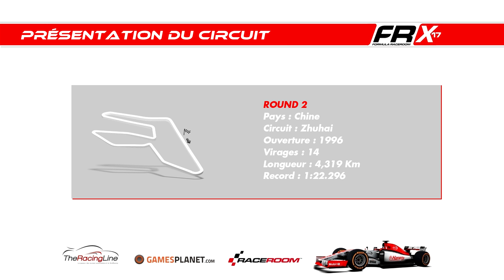Raceroom - Carrière #50 : Une IA aux fraises... [2K]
De la Formula Junior en passant par le DTM, la Formule 3 ou encore le WTCC , suivez ma progression dans chacune des disciplines proposées dans Raceroom Racing Expérience, et ensemble tentons de devenir champion LMP1 !